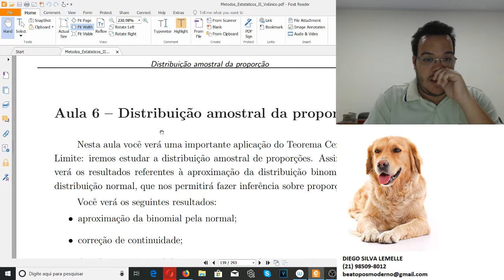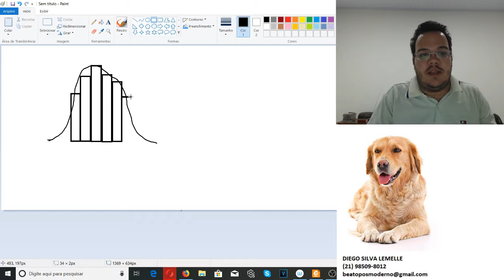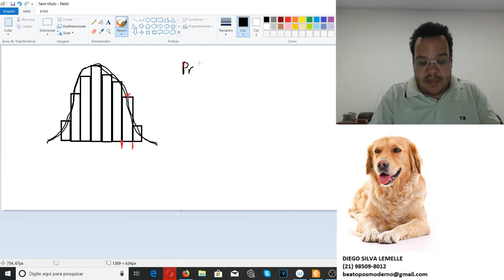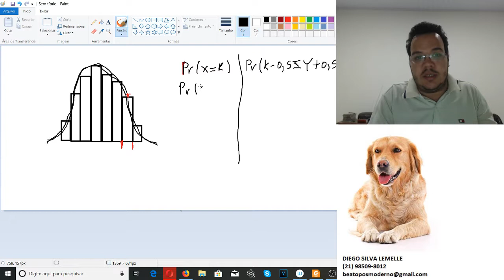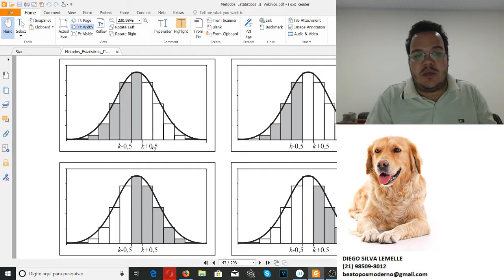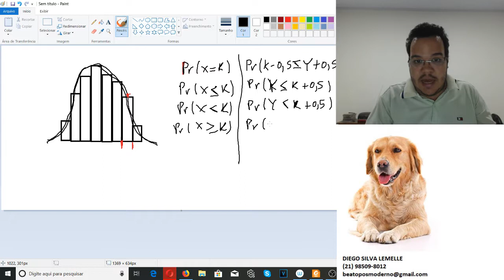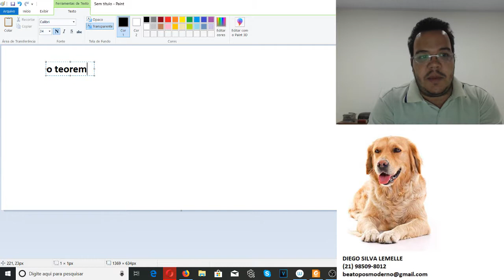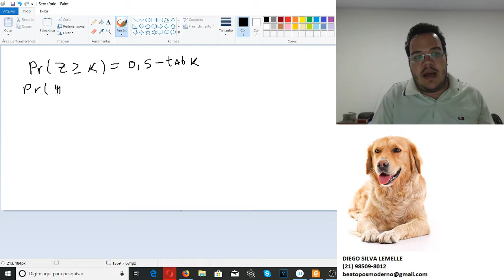Distribuição amostral da proporção- cederj aula 6 de métodos estatísticos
Aulas Particulares de Matemática e Física
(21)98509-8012